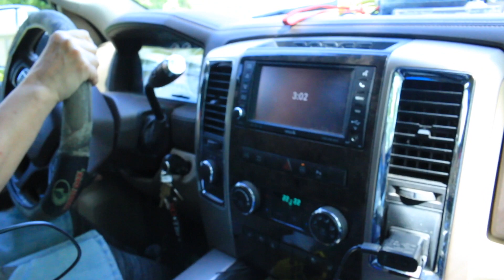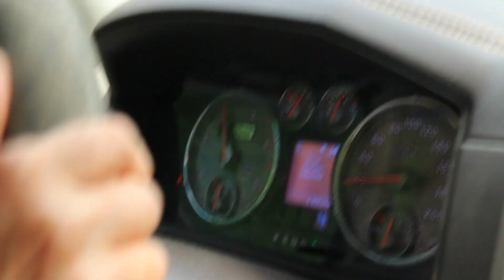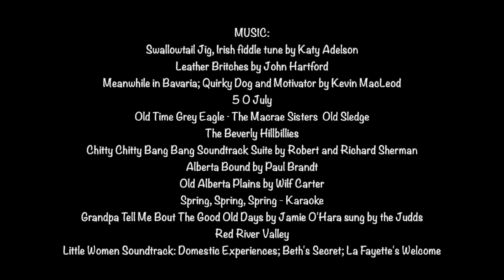Kakwa Mountain Adventure Episode 1: Setting Up Camp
Family of eleven leaves their farm, sets up camp, and survives in the wild Rocky Mountains where each moment brings a surprise.

★ FAMILY MUSIC ★

Biegel Family
Box 383
Grovedale Alberta
T0H 1X0
Canada